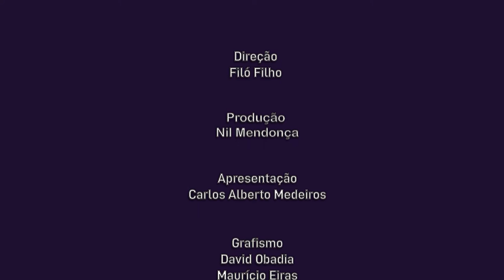Cultne Dryson Menezes - Bloco 2